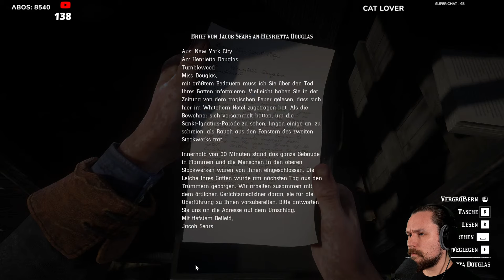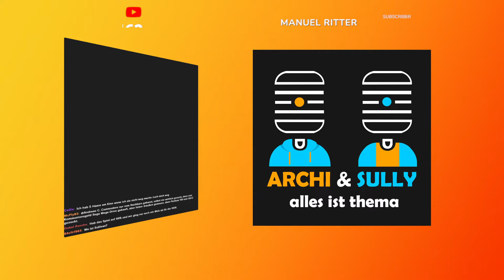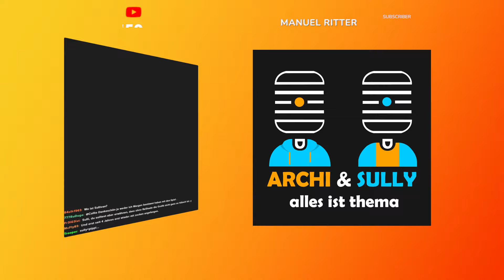Unterwegs auf staubigen Pfaden | Red Dead Redemption 2 | PC Let's Play (2024) #9 | LIVE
Mein System:
Intel(R) Core(TM) i9-13900KF CPU @ 3.00GHz
64 GB DDR5 RAM
NVIDIA GeForce RTX 4080 16GB
Mainboard: ASUS PRIME Z790-P WIFI DDR5

Sony ZV-E10
Shure SM7B